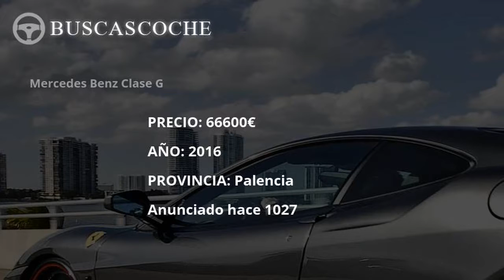Mercedes Clase G desde 19500€, mejores ofertas